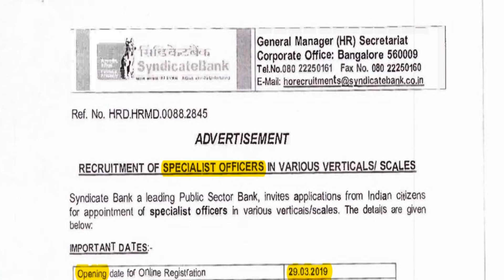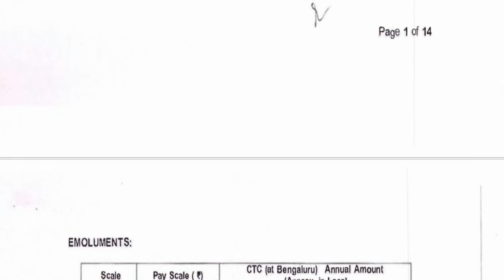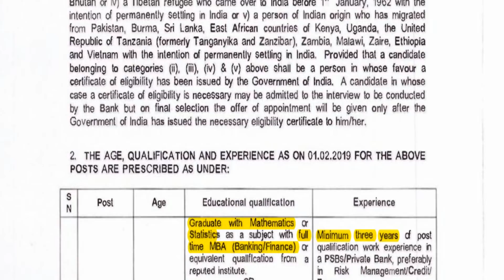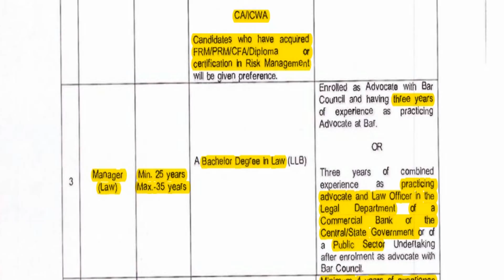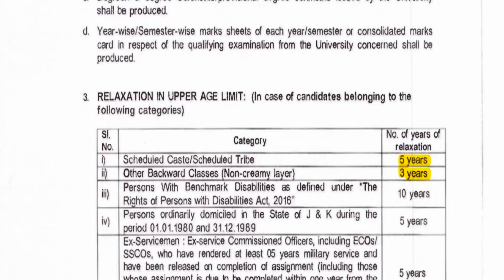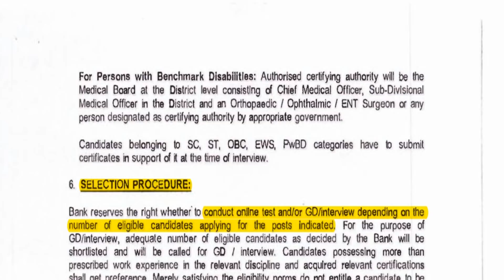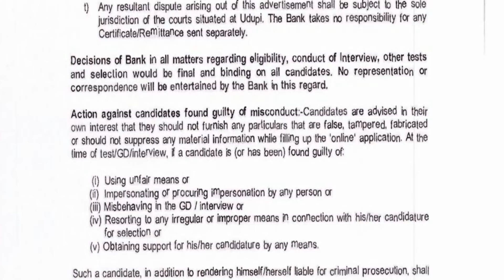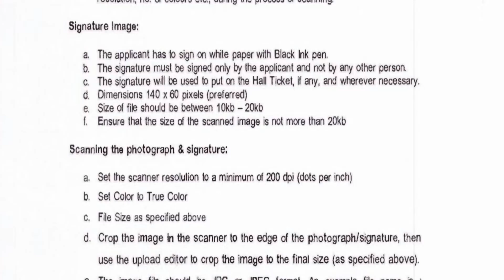சிண்டிகேட் வங்கியில் வேலை | 129 காலியிடங்கள் | Degree / MBA / CA / ICWA etc..| சம்பளம் ரூ .51490 வரை